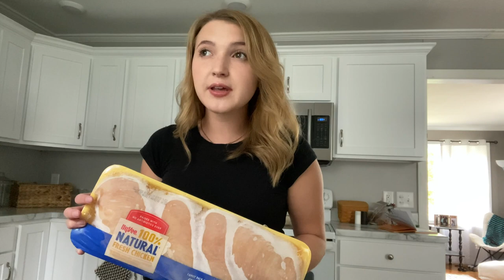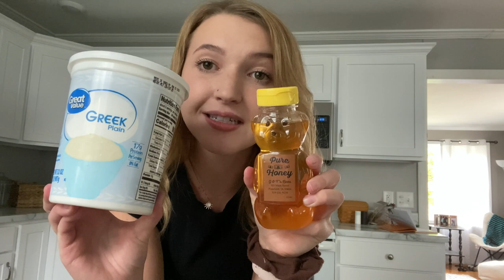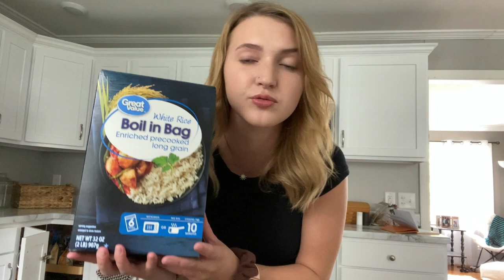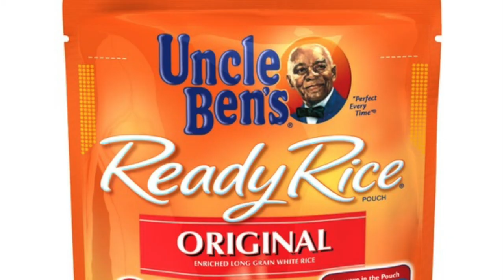| My REALISTIC Healthy College Grocery Staples |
Hey everyone! :) These are some of my must-have healthy grocery staples as a college student on a budget. Obviously what I eat varies from week to week but these are most of the foods that I always have on hand. How do we feel about the first video?
 I love anything health, fitness, and mental health-related but I'm open to anything. :) Leave a comment or reach me through my Instagram @taylor_carrick for suggestions or whatever else you'd like to see!

Constructive criticism only please ❤️